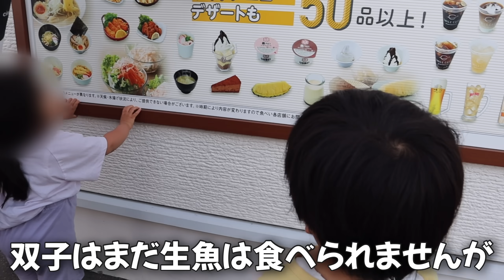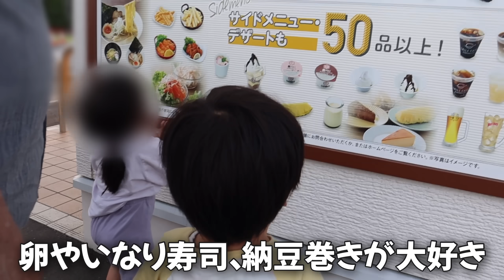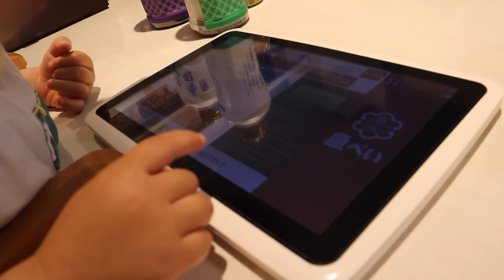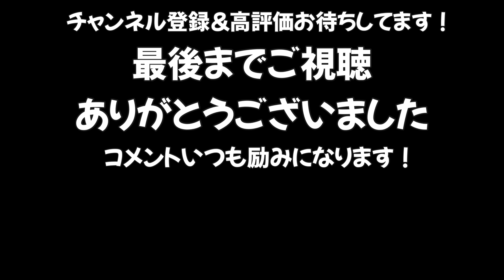【癒し】歳の差85歳！仲良しすぎるひぃじぃじとひ孫！毎月恒例のひぃじぃじ家滞在の様子🏠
毎月恒例のひぃじぃじ＆ひぃばぁば家滞在の様子を撮ってみました😆✨

■自己紹介
4人家族　賃貸一軒家暮らし
20代夫婦と2歳双子の子育て中の節約好きなワーママです☺

日々の料理や日常、大好きな旅行について発信していきます★